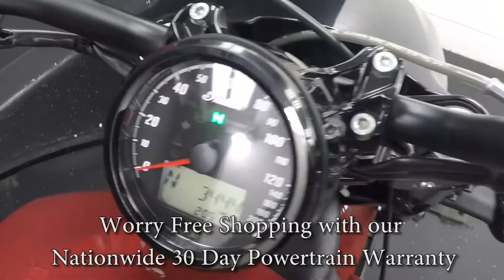2018 Indian Scout Bobber A6574 @ iMotorsports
RINEHART EXHAUST!!!

PASSENGER SEAT!

BACKREST!